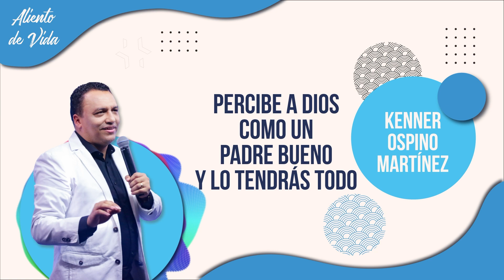Percibe a Dios como un padre bueno y lo tendrás todo | Kenner Ospino M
🏆 Considera hacer tu contribución al Ministerio Puerta de Esperanza para que juntos sigamos expandiendo el mensaje de la Palabra por todo el mundo

Si quieres seguir avanzando en tu fe escucha, nuestra emisora está al aire 24/7: ConecZión Vital Radio
Todos los sábados nos reunimos a las 10:00 a.m. en la Clle 7C # 19B-22 barrio Las Gaviotas en Valledupar, Colombia.  Transmitimos en vivo a las 10:50 a.m. a través de nuestro canal